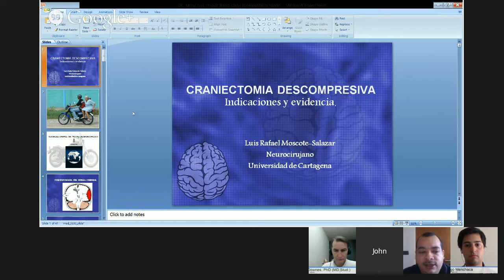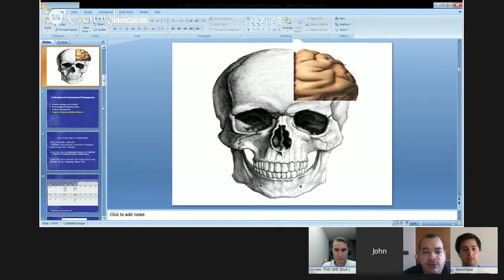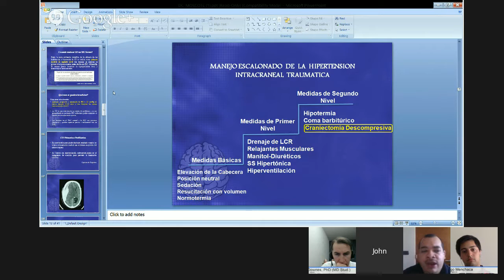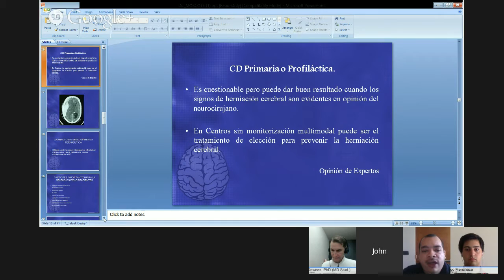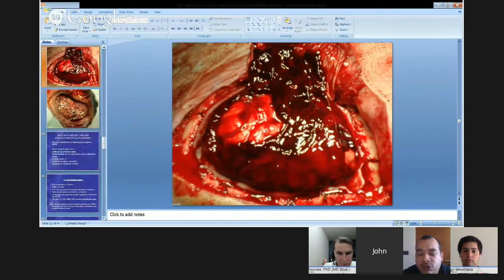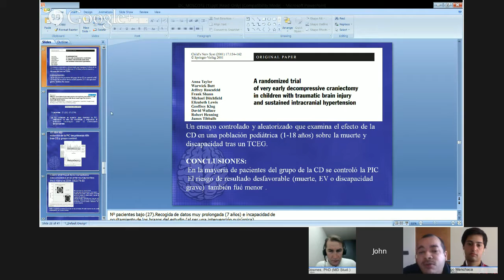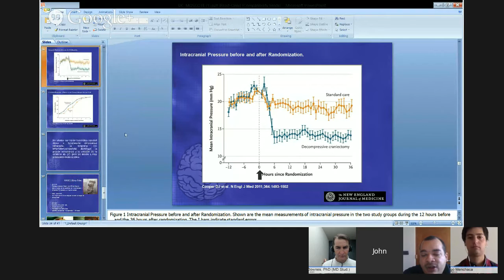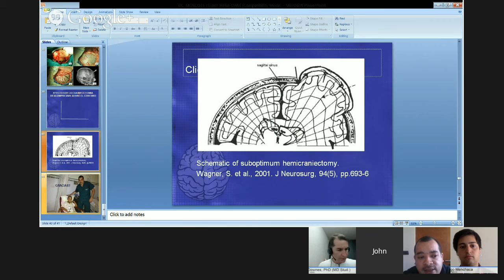Craniectomia descompresiva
Neurocirugia